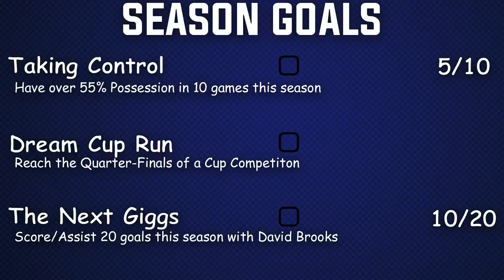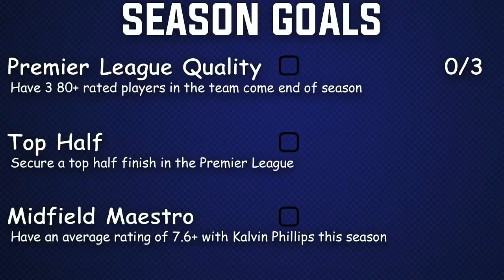SIGNING THE COLOMBIAN SUPERSTAR!! - FIFA 20 Leeds United Career Mode EP9